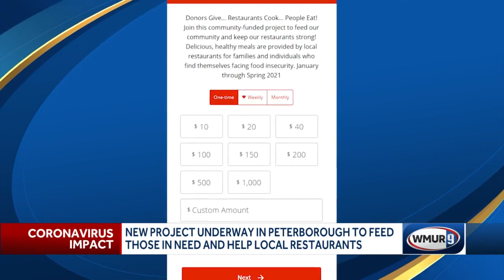Peterborough program feeds those in need, helps local restaurants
A new project has been launched in Peterborough to help local restaurants and people who are food insecure.